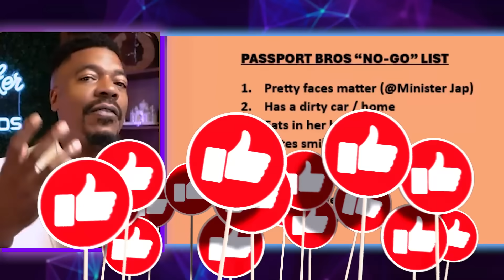Women REGRET Their FAKE HAIR After This SECRET EXPOSED!